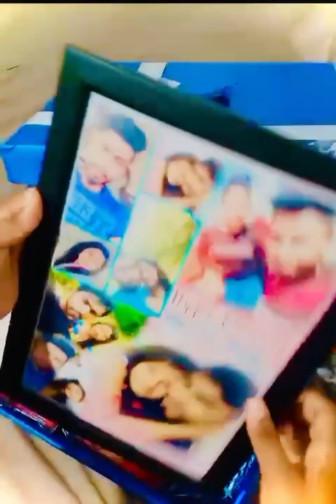Lest pack biggest Gift box order with me 😫🎁❤️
Best and high-quality gift boxes from Janu Gift Shop🌹❤️

ඉතින් තාම ඔයාගේආදරනීය ගෑණු ලමයට,පිරිමි ලමයට ඒ වගේම ඔයාගේ නෝනට මහත්තයට මේ වගේ ඔයා පන වගේ ආදරය කරන ඕනිම කෙනෙක්ට දෙන්න ඔයත් gift හොයනවද 🤔😫

එහෙනම් ඔන්න මේ ආදරවන්තයන්ගේ දවසට වහේම අනිත් සෑම විශේඅෂ අවස්තාවන් සදහා Rs.500 ඉදන් gift boxes ,chocolate boxes, gifts වගේම teddy bear , flower bouquet වගේ ගොඩක්  items අපි ලග තියනවා... (ඕනිම  අවස්තාවක් සදහා  විවිධ වර්ගයේ gift box ලබා ගත හැකියි)

🌹ඒ වගේම හැම gift box එකකටම අපෙන් free item එකක් වගේම Rs.10000 ට වැඩි හැම gift එකකටම delivery free ගන්නත් පුලුවන් ...

🌹එහෙනම් ඔයාගේ gift එකත් අදම අපිට කියලා වෙන් කරගන්න...

දැන්ම අපිට 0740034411 මෙන්න මේ නම්බර් එකට WhatsApp msg එකක් දාන්න...
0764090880 මේ නම්බර් එකට call එකක් දීලා පෙබරවාරි 10 ට කලින් ඔයාගේ gift එක වෙන් කරගන්න...

Find us on -Facebook ,TikTok ,you tube ...